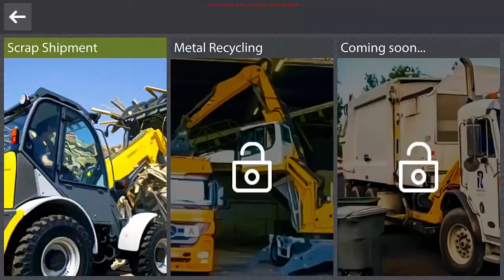Trash Truck Simulator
✌About This Game:Trash Truck Simulator
Driving a garbage truck in city environment is the ultimate test of driving skill.
Take a seat and start your job in a fully modeled and animated trucks that are based on real truck models. Load up the truck and deliver the trash to your garbage processing plant, where it will be burned.
Burning the trash generates you money, which you can use to upgrade furnaces in the plant, or buy different trucks. There are many trucks to choose from.
There are also a lot of customisation options for the trucks, including paints and acessories.

Features:
• Detailed truck models with fully modeled interiors
• All trucks are animated
• A lot of upgrades for each truck and processing plant
• Different control options (buttons, tilt, sliders or steering wheel)
• Manual and automatic gearbox options
• Realistic physics